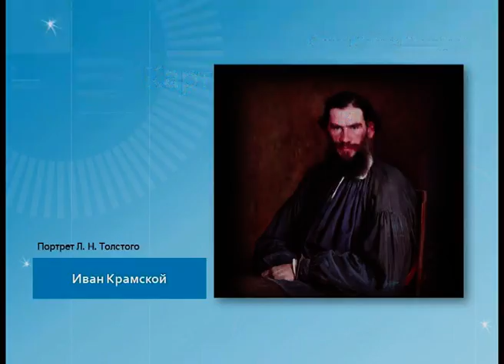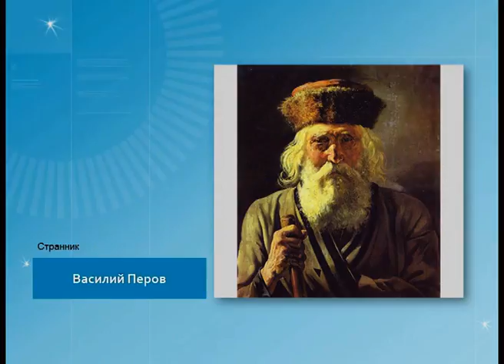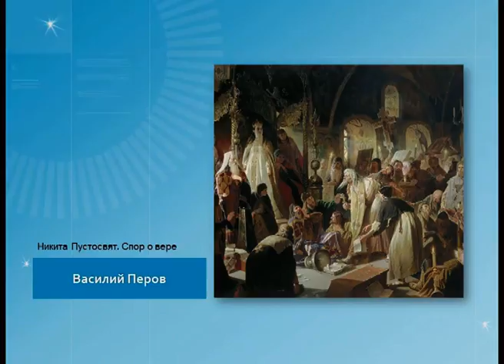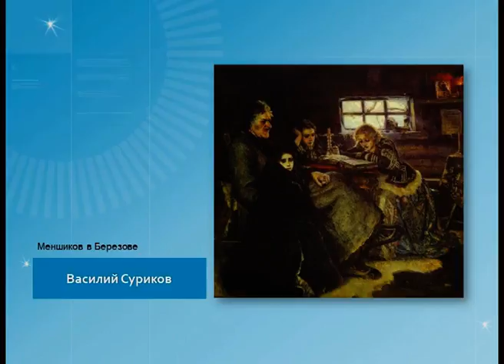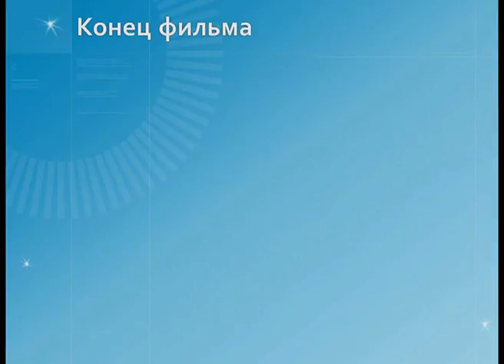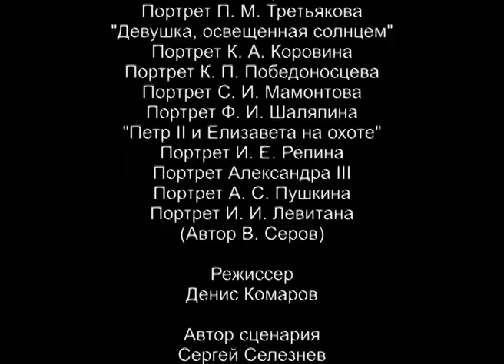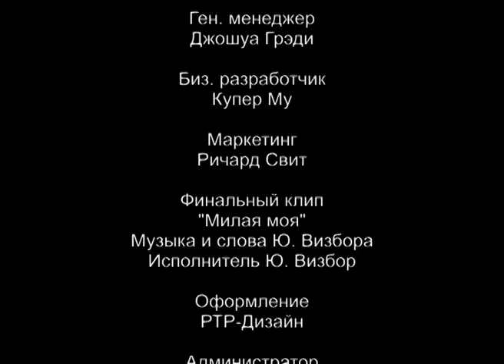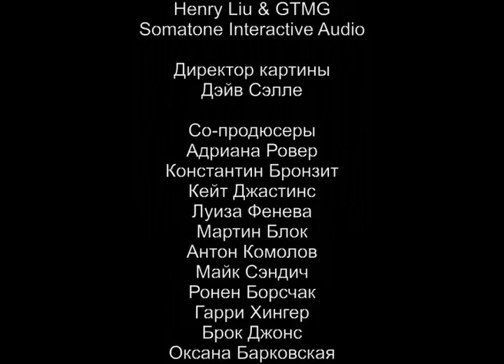Картины художников-передвижников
Сценарий этого фильма делался не по заказу WildTangent Studios. Один друг попросил меня сделать слайд-шоу из картин русских художников. Правда, я в первом слайде написал "Фильм Дениса Комарова", а в последнем - "Конец фильма". Друг заподозрил меня в связи с киноиндустрией и обратился к Алексею Бродскому. Алексей сказал ему, что я действительно являюсь кинооператором, но снимаю кино про компьютерные игры. Тот ответил: "Если он оператор, а ты режиссер, сделай фильм с этим сценарием". Так презентация попала на Rutube. Я, конечно, и раньше делал слайд-шоу, но теперь все серьезно - ведь я оператор. Все картины подписаны, к ним указаны авторы. Пожалуйста, не выставляйте оценки к этому фильму.